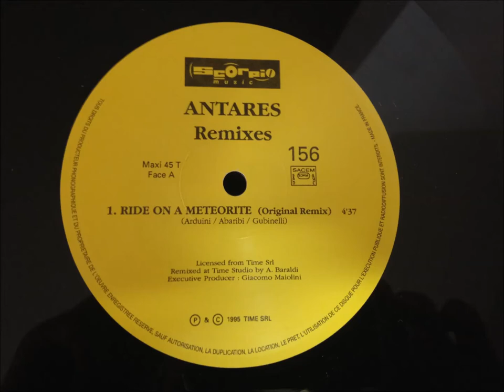Antares (Remixes) - Ride On A Meteorite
Original Remix